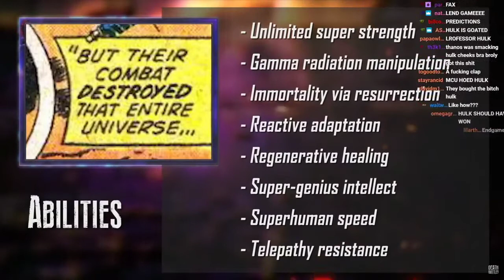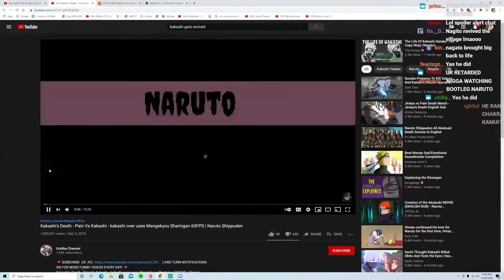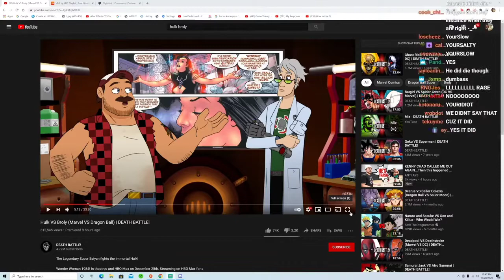YourRAGE Reacts To Kakashi s DEATH VS Pain